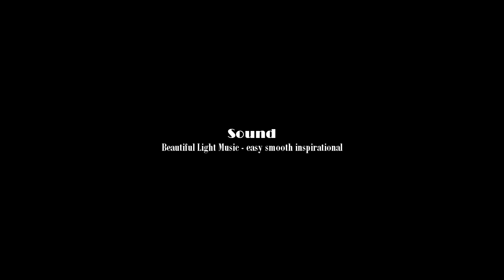Xiro Xplorer V Koh Lan By Nukool Songkit